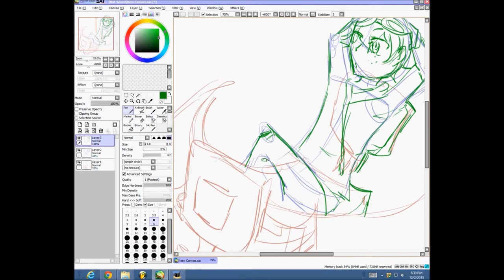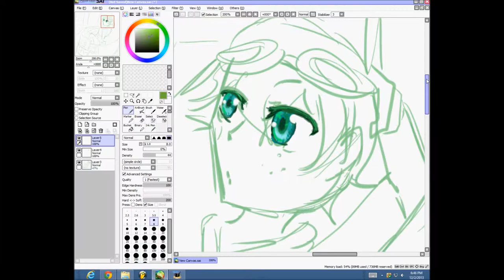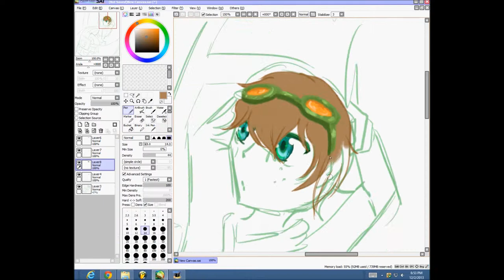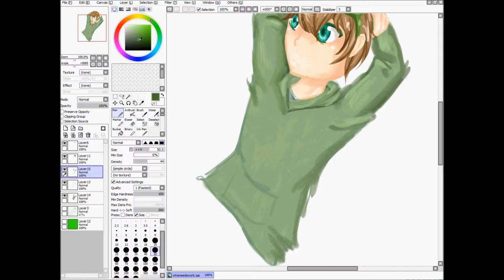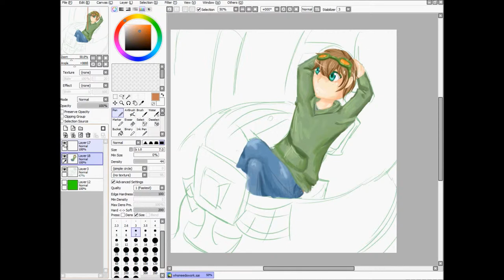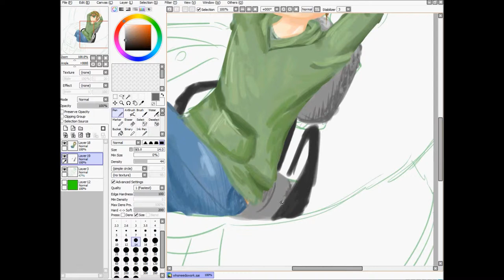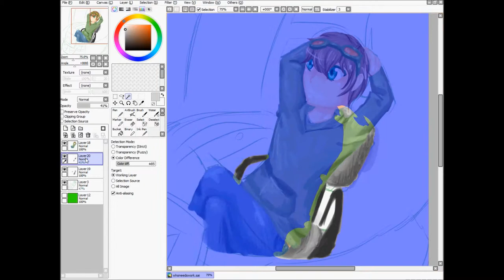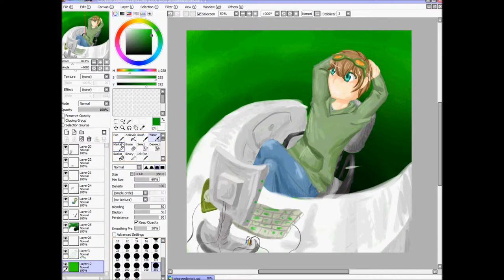Hackers Need Breaks Too (Speedpaint)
It's true.